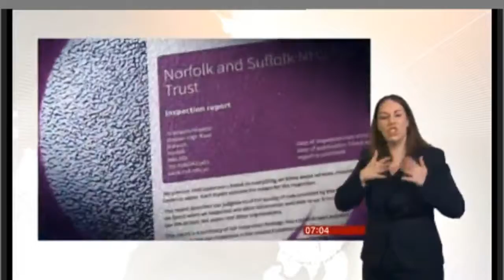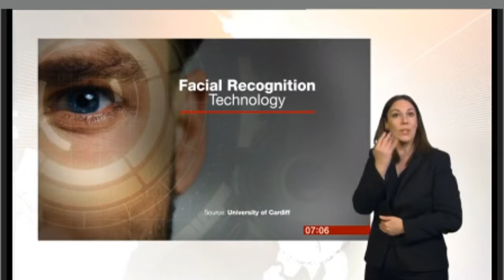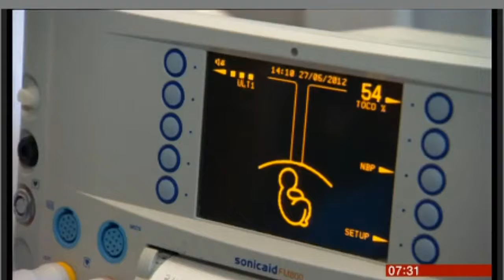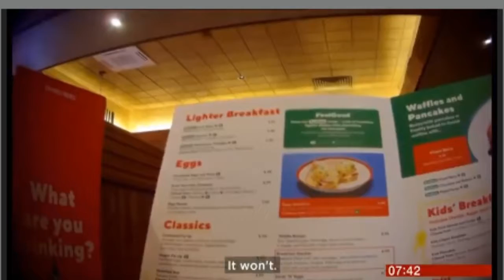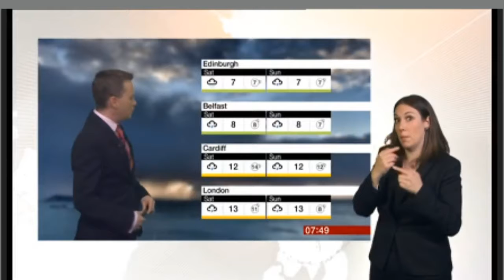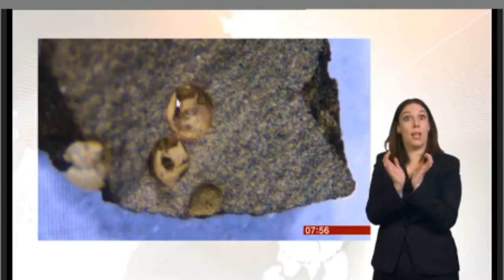BREAKING NEWS ( NOVEMBER 28, 2018) || Breakfast